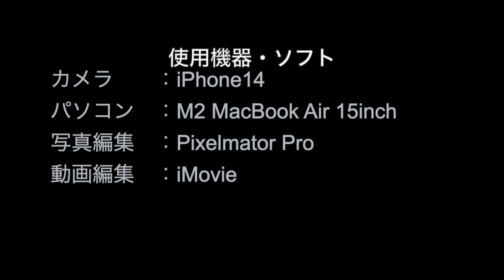４K東京ドライブ 目白通り 練馬→九段下/4K Tokyo drive Nerima to Kudanshita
目白通りの北園交差点から九段下までのドライブ映像です。
撮影はiPhone14の純正カメラで４K６０fpsの設定で行っています。